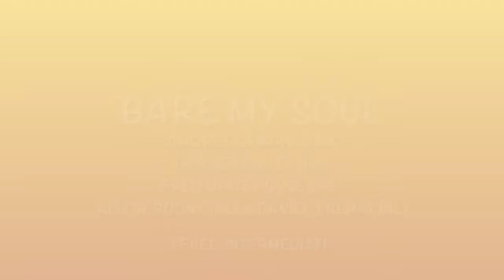Bare My Soul Line Dance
Choreographer: Darren Bailey (UK), Fred Whitehouse (IRE), Roy Verdonk (NL) & Daniel Trepat (NL)
Dancer: Carol Shih, Taiwan (Aug 2022)

Count : 32        Tag : 4         Wall : 2
Level : Intermediate
Sequence : 32, 32, Tag, 32, 32, 28,
                    32, 32, ending.